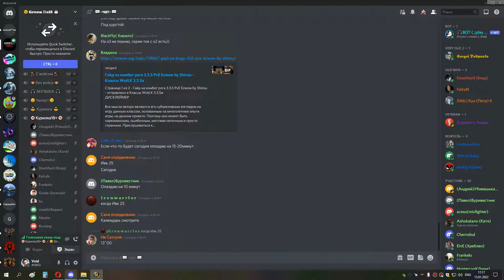1я часть ИВК 25 ДЦ ХПРИСТ 4 боса и траи ануба 15 01 22